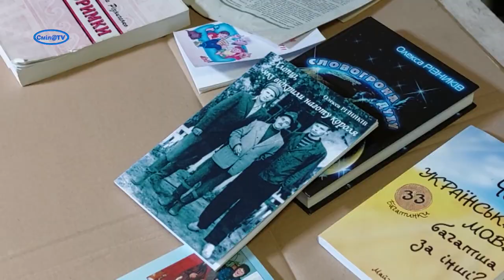ГО «СІЧ» запрошує долучатись до їх волонтерської роботи